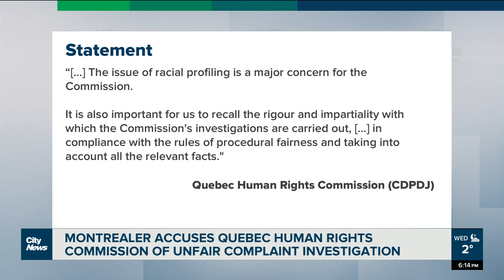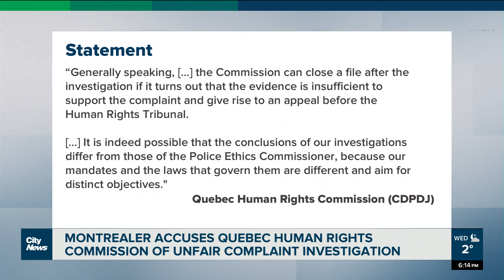Montrealer alleges unfair Quebec Human Rights Commission investigation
"We're asking for more fairness," says Montrealer Taylor Zamor, raising questions about the credibility of the Quebec Human Rights and Youth Rights Commission’s investigation into his 2020 complaint of racial profiling. Alyssia Rubertucci reports.